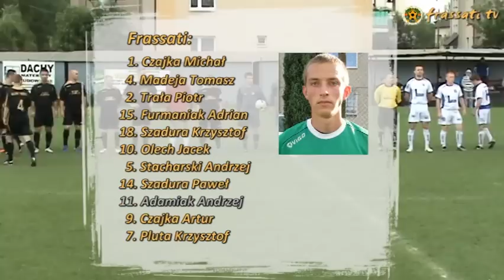2012.05.13 Frassati - Klos. skrot meczu.avi